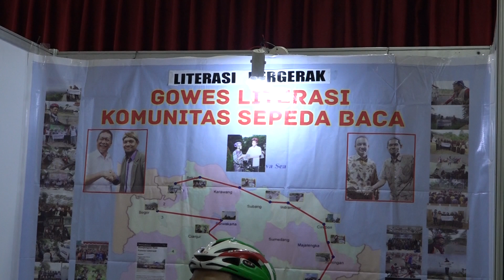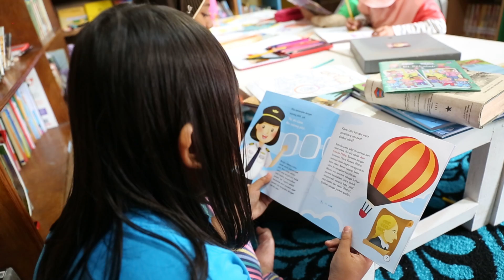"Sukseskan Gerakan Literasi- Dari Sudut Sekolah Hingga Pojok Kampung"- Bincang Edukasi, Seg 2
Bincang Edukasi merupakan talkshow Pendidikan dan Kebudayaan yang membahas topik-topik yang ringan, terbuka dan terpercaya dengan pembahasan yang dibuat santai namun tetap mendidik, santun dan actual. Tema episode kali ini yaitu "Sukseskan Gerakan Literasi- Dari Sudut Sekolah Hingga Pojok Kampung", dengan menghadirkan narasumber: Wowon Widaryat-Direktur SD, Dikdasmen, Kemdikbud dan Edi Dimyati- Pendiri Kampung Buku.